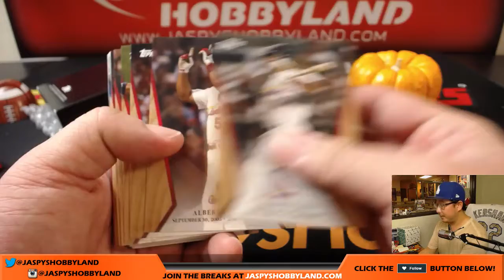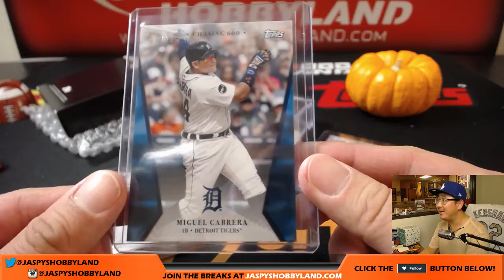Tu, 10/17/17 [1Box PERSONAL (Richard K)] - 2017 Topps On-Demand Set #2 - 600 HR Club